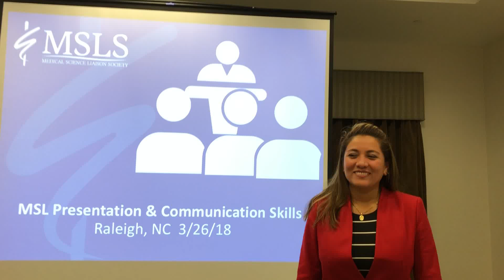Lissette Urday, MD, MBA - Testimonial